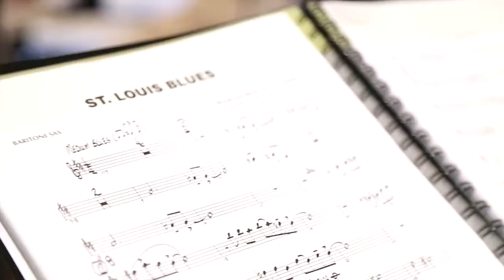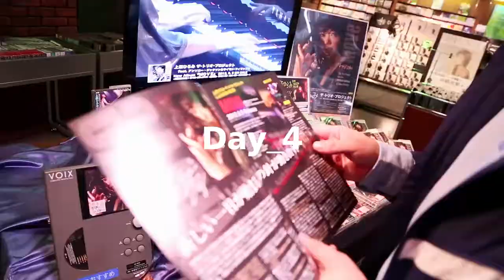A Jazz Journey to Tohoku 宮城～ニューオリンズ青少年ジャズ交流事業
監督：　田村祥宏
Directed by:  Yasuhiro Tamura

2012年10月7日から10日にかけて、ニューオリンズの青少年ジャズバンドTipitina's Intern BandとO. Perry Walker's Chosen Ones Brass Bandのメンバーが、宮城県石巻、気仙沼、多賀城を訪れ、現地の子供ジャズバンドと交流した4日間の記録です。

東日本大震災の1ヶ月後、津波で楽器を流された気仙沼のジャズバンドの子供達のもとに、ニューオリンズの子供達から楽器が贈られ、大きな話題になりました。

これは、ジャズの聖地ニューオリンズに長年にわたり1,000万円を超える義援金や楽器を贈り続けてきた日本ルイ・アームストロング協会の外山喜雄・恵子夫妻および日本のジャズファンへの「恩返し」として贈られたものです。

そんな日本とニューオリンズのジャズによる交流の積み重ねが、今回の来日・共演に結びつきました。

主催：日本ルイ・アームストロング協会、ティピティナス財団、国際交流基金
運営・制作協力： みやぎ音楽支援ネットワーク、東日本大震災復興支援ＪＳＦプロジェクト

A short movie covering 4 days of jazz exchange between the children from New Orleans and children from Tohoku region, Japan.

One month after the earthquake in eastern Japan, musical instruments from New Orleans were delivered to the Kesennuma children's jazz band, whose instruments had been washed away by the tsunami.

The donated instruments from the home of jazz music were an act of repaying the kindness for the over 10 million yen of donated funds following Hurricane Katrina in 2005, collected by Toshio and Keiko Toyama of the Wonderful World Jazz Foundation from the people of Japan.

The continued exchange through music between Japan and New Orleans led to this visit and performance program.

Organizers： Tipitina's Foundation, Wonderful World Jazz Foundation, The Japan Foundation
Management and Production Support: Miyagi Music Support Network, East Japan Earthquake Recovery Support JSF Project